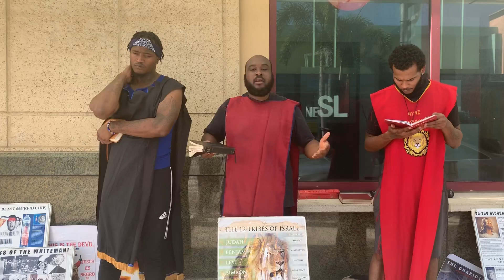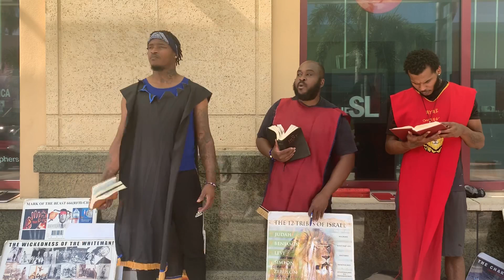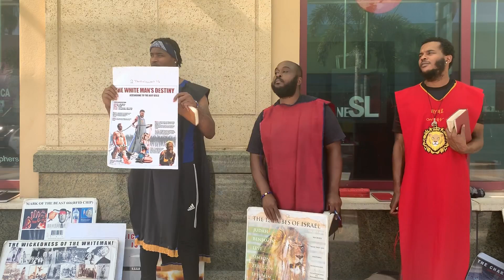Camp Last days 6 finale